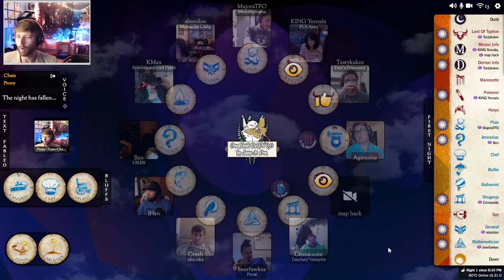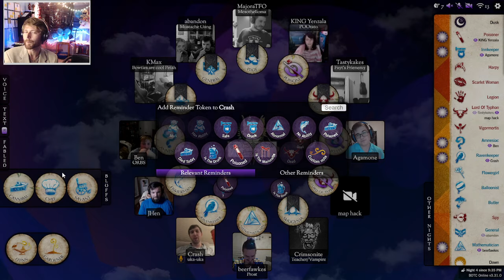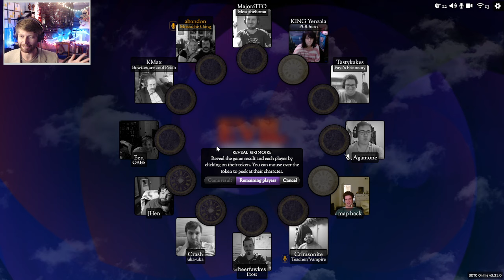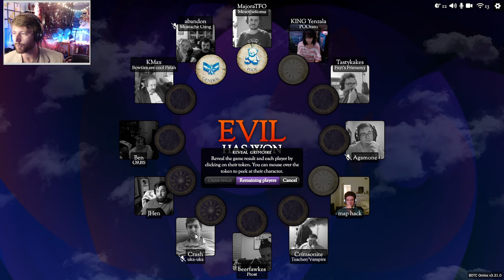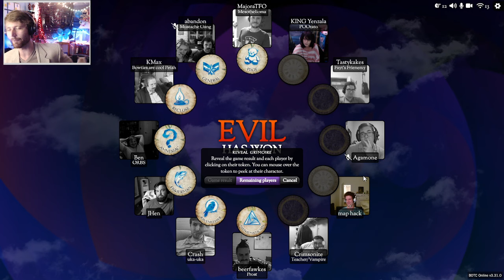Lord of Florida | Blood on the Clocktower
Script: One Mosh Cat Pit 2.0

Pixie
Shugenja
Chef
Balloonist
General
Mathematician
Innkeeper
Flowergirl
Savant
Fisherman
Amnesiac
Cannibal
Ravenkeeper

Recluse
Butler
Mutant
Drunk

Spy
Marionette
Harpy
Poisoner
Scarlet Woman

Lord of Typhon
Legion
Vigormortis